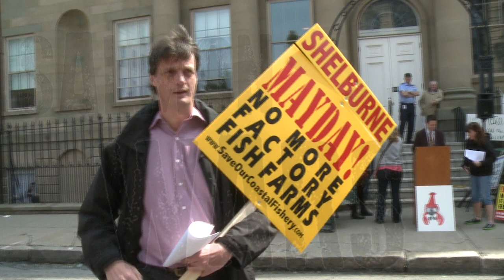John Hopkins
Film maker John Hopkins discusses his film "Bluefin" in this excerpt from the full-length interview. Check your university, college, school or public library- they may subscribe to a distribution service like Kanopy, McIntyre Media, Gale-Cengage GreenR and others that include The Green Interview in their packages.